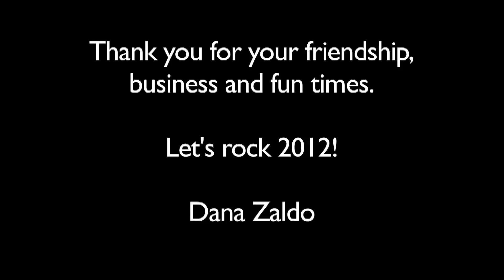Happy2012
Created by Shoko Tagaya and Dana Zaldo
Filmed and edited by: Dana Zaldo